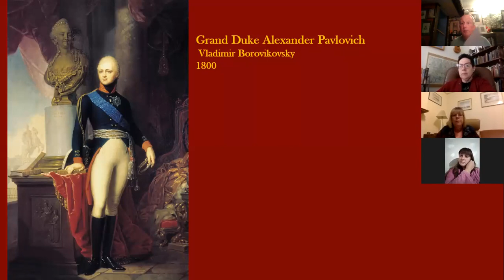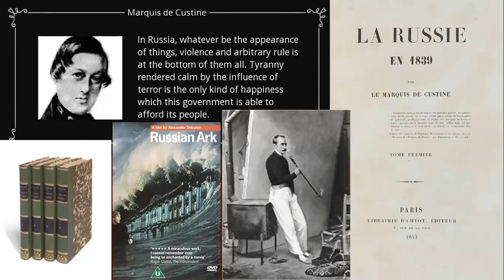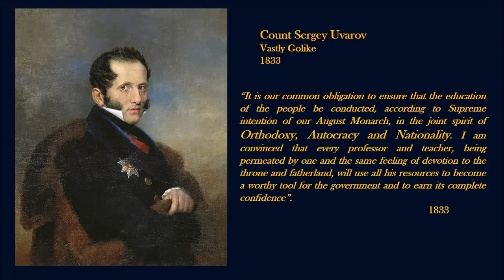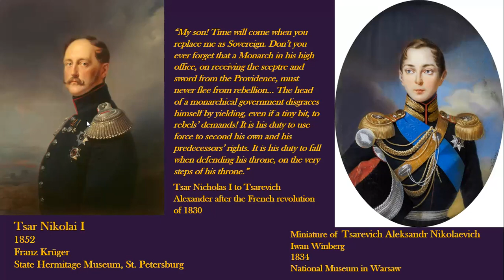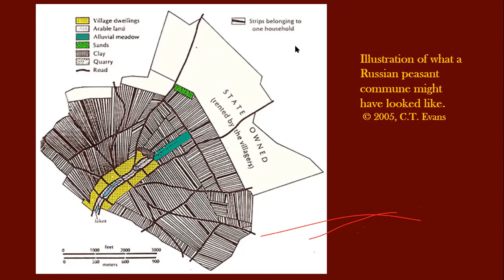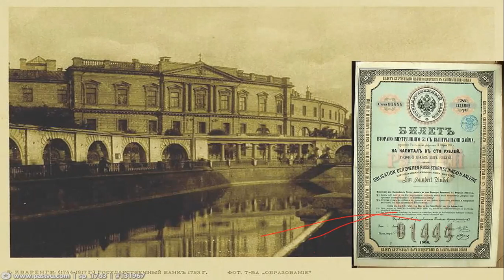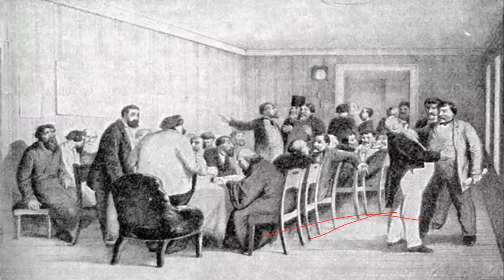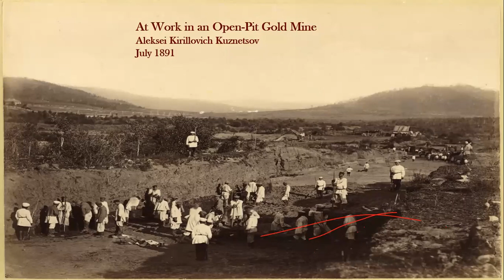(26) Michael Millard -- ‘Orthodoxy, Autocracy, Nationality’: Russia (1825-1905)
Talk given to the Age of Victoria group, 22 October 2020.